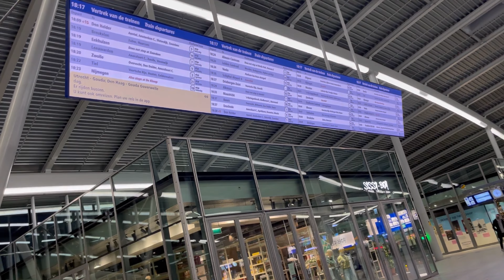Utrecht central station 🚉/Utrecht centraal station Utrecht #2022#fyp#beautiful